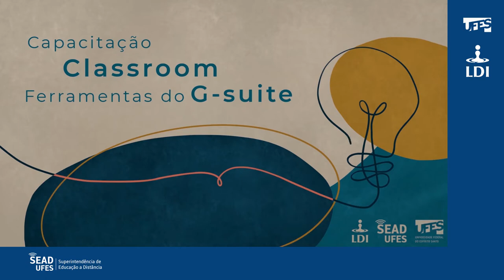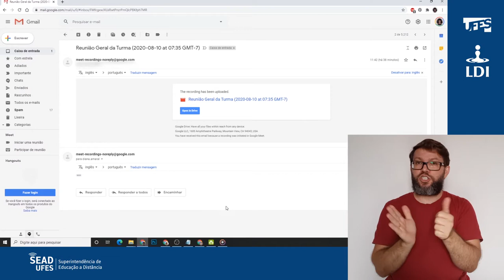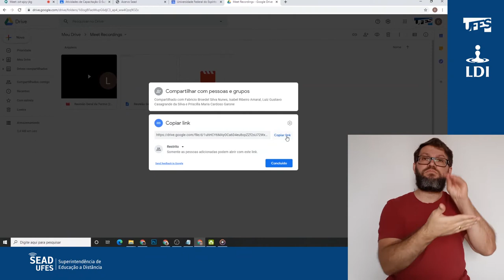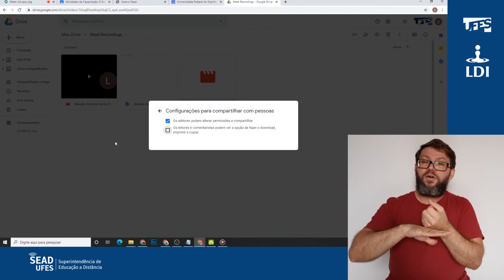Meet: Gravar reunião (LDI/Sead/Ufes) [LIBRAS]